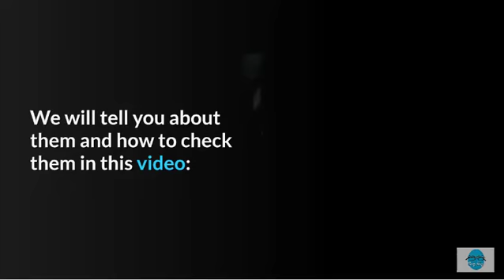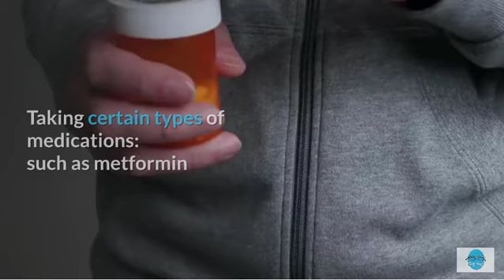How can do you know that you have diabites??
The video talks about diabetes and its symptoms that every person must know, not just sugar, but the symptoms of many diseases in order to be able to protect himself and his speed. To be careful and treat. This is what will be put on the channel sooner .